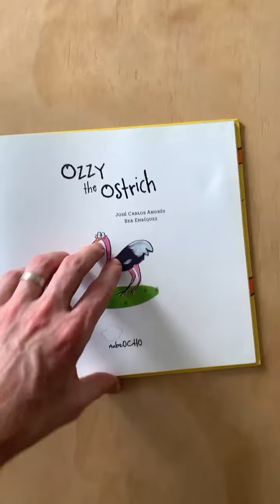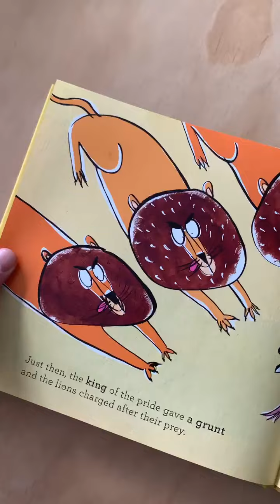Ozzy the Ostrich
Ven a conocer a Mariluz. Juntos contaremos animales: avestruces, leones que las persiguen… Y además, un divertidísimo e inesperado final.

El avestruz Mariluz y sus dos amigas paseaban por la sabana. Los tres avestruces comían flores: «ñam, ñam, ñam». Se encontraron con tres leones que querían comérselas. ¿Qué harán los avestruces para salvarse?